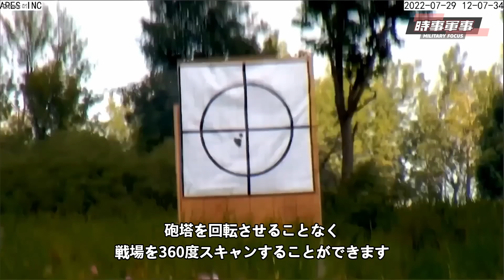【時事軍事】エイブラムスX戦車は、米陸軍にとって今後10年間で最良の選択肢となるだろう。